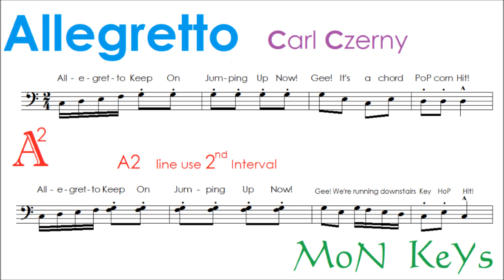Allegretto Variation by MoN KeYs Bass Melody by Carl Czerny